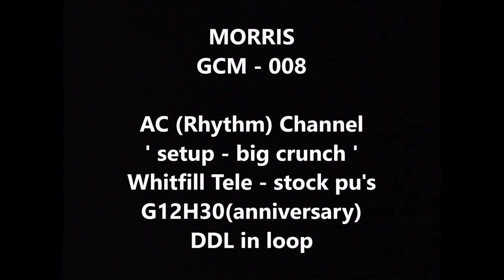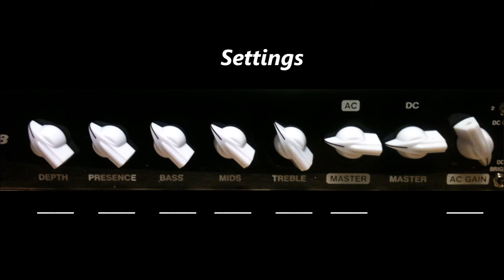MORRIS GCM-008 AC (Rhythm) Channel - Tele - Crunch demo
The PERPLEX’D S2 has replaced the GCM-008.